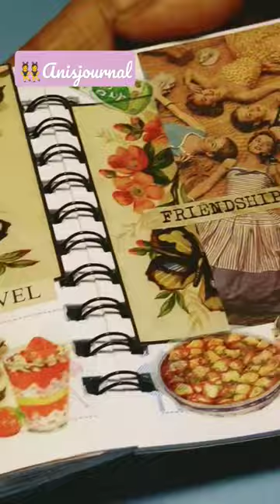Vintage Spread J